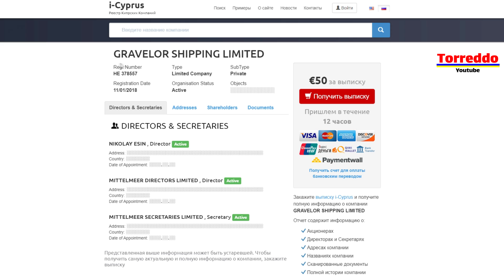Польша взяла на прицел корабли шпионы из РФ - WL Totma и WL Kirillov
ПриватБанк: 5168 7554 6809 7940

Польская береговая охрана внимательно наблюдает за двумя российскими кораблями и буквально взяла их на прицел. С сентября месяца подозрительные российские сухогрузы стоят на якоре около Польского побережья.
Мало того, что они стоят в нестандартном месте, так еще характеризуются нестандартным поведением.
Это суда Wl Totma и Wl Kirillov.